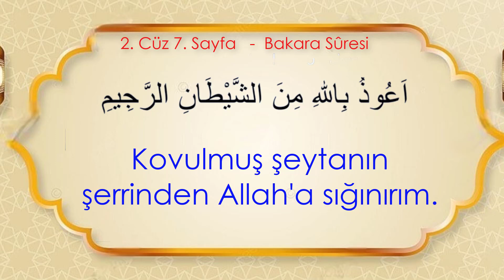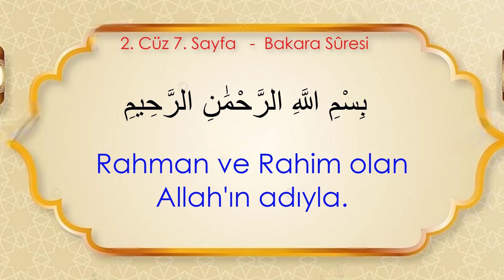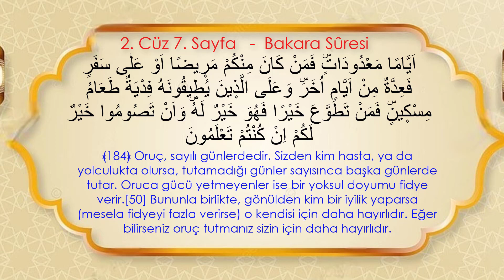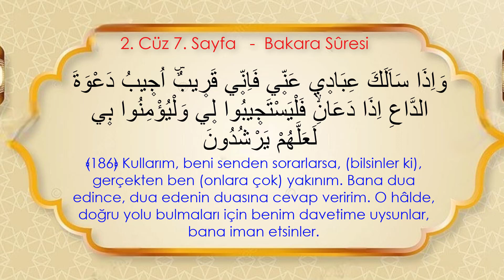Hafızlık ve yüzünden okumak İçin Kolay Tekrar | 2. Cüz 7. Sayfa - (14. Dönüş) (7 Tekrar)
Selamünaleyküm,

Bu videoda 2. Cüz 7. Sayfayı 7 Tekrar ile ezberleyeceğiz İnşallah.